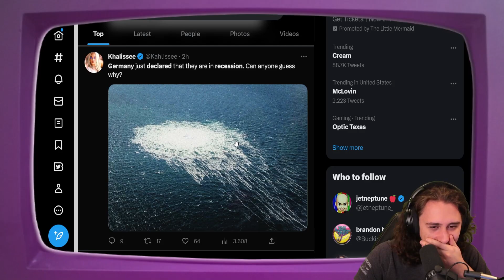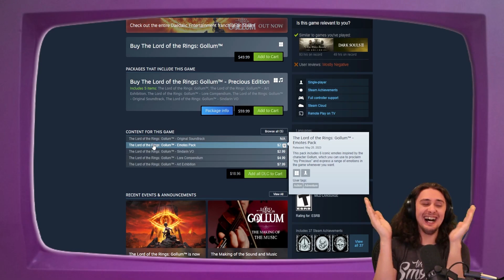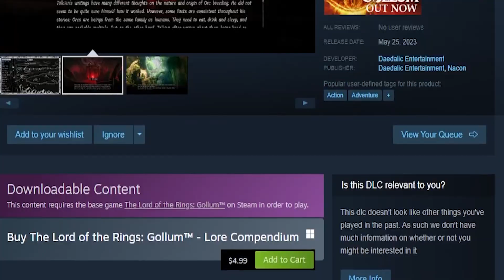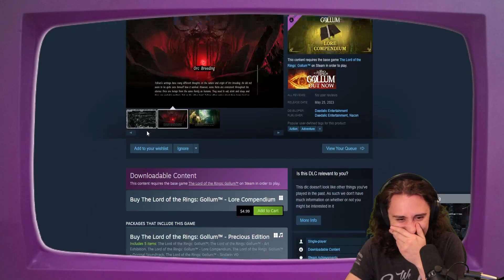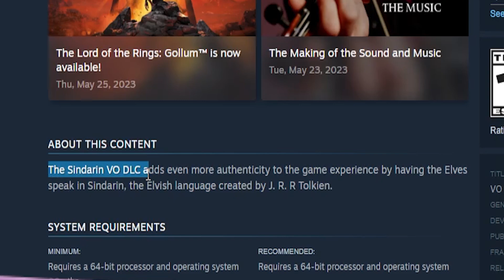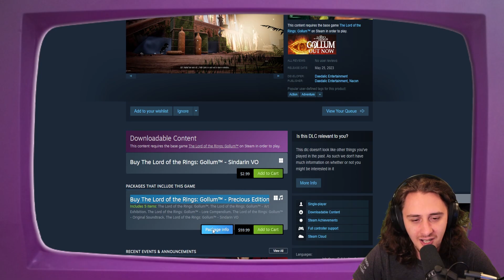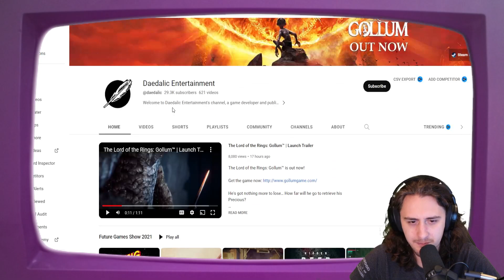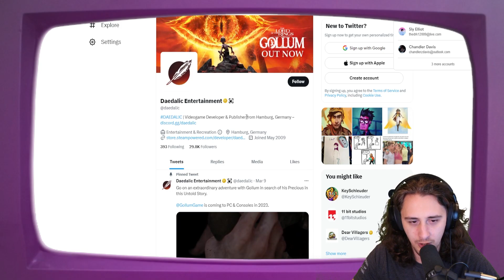Gollum Game Is Fantastic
The new Lord of The Rings: Gollum game released and it is AMAZING! I never thought a game of this caliber could be created, but LOTR: Gollum has proved that truly anything is possible. This modern marvel of technology boasts beautiful low-poly textures, a main character with a cheesy character model, and core features locked behind DLC paywalls. Now you can pay $5 extra on top of your $60 purchase to add lore text to the in-game menu!